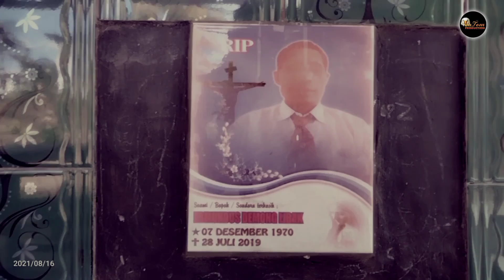Lagu Daerah Lamaholot-Peten An'am Kame - Cipt.Patas Lewogete (Official Music Video)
Title : Peten An'am Kame
Artis : Thomas Adonara
Songwriter : Patas Lewogete
Arr /Mixing: Berlan S
Studio : Calvin Record - Kupang